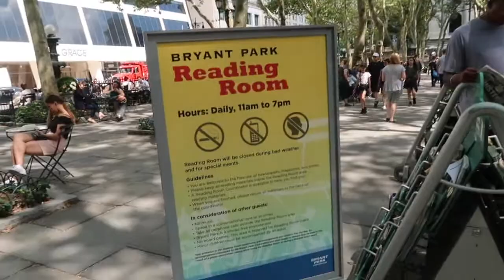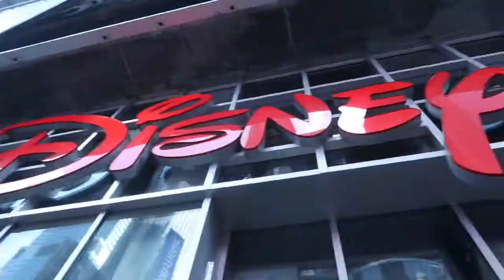МЫ СНОВА В НЬЮ-ЙОРКЕ! НАШ ПЕРВЫЙ ГОРОД В АМЕРИКЕ. День 85, Нью-Йорк || ALL 50 STATES TRIP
День 85.🚘🇺🇸New York City, New York.

Сегодня нет сил на длинные тексты🙈Но мы в Нью-Йорке!!! Сегодня был потрясающий день в любимом городе!

Мы были здесь почти 4 года назад. И я люблю сентиментально вспоминать, что этот город для меня особенный: ведь он последний, где я была совершенно свободна. Обратно мы летели уже втроём, ещё не подозревая об этом♥️

Прошлый раз мы прожили здесь 12 дней, а потому обошли весь город вдоль и поперёк, посетили все самые туристические места, все музеи, круизы, вертолёты и т.д.🤪Поэтому в этот раз хотелось просто гулять!!! Что мы, собственно, сегодня и делали.

Снова находили 22 тысячи шагов (кстати, наш рекорд был как раз тогда в НЙ — 30 км за день💪🏻), сходили в Центральный Парк, на Таймс-Сквер, к «Утюгу», к Эмпайру, покатались на метро, оставив машину ещё утром в Бруклине возле отеля. И завтра будем продолжать.

Я уже и забыла, как сильно мы тогда влюбились в этот город♥️Он особенный! И как же круто оказаться снова здесь!

Мы без сил, валимся спать, а вы пока посмотрите нашу прошлую поездку по хэштегу lp_in_usa 😊Там много классных фотографий😍